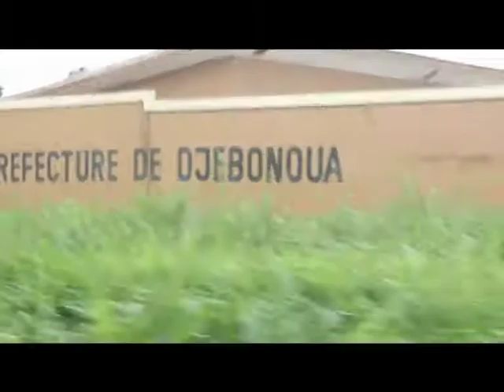IVOIREAGRO.COM Apiculture : M. ABLE Kouadio Binger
A la découverte de M. ABLE  Kouadio Binger Apiculteur à Djébonoua